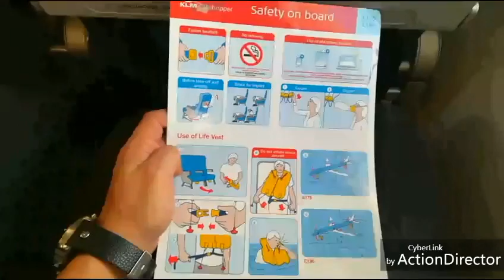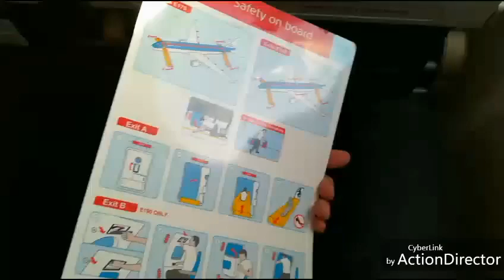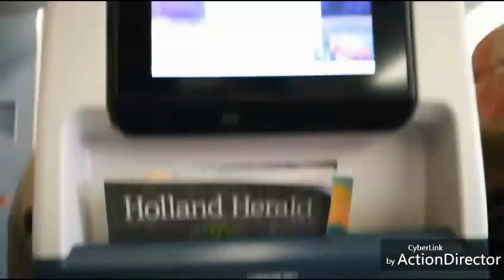Flight Report KLM B777-300er DUS-AMS-BKK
Ein Flug nach Thailand , in der Economy comfort KLM